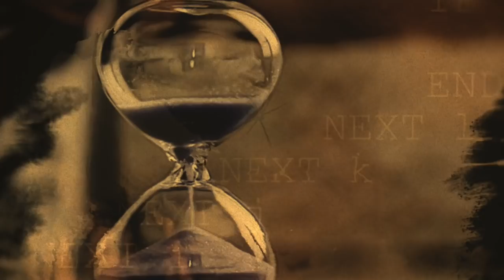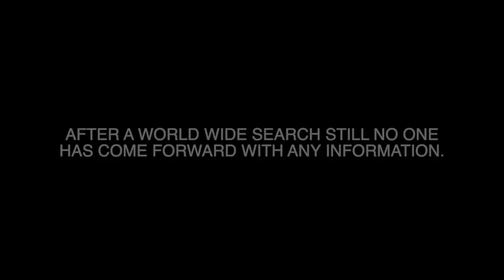The Man Who Didn't Exist | Strange Things #8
WARNING: THIS CONTENT IS NOT P.C, LEAVE NOW IF YOU ARE OFFENDED EASILLY.

What I do takes allot of time and effort,  if you enjoy that consider giving a one-off thank you on PayPal TIPJAR because YT gives me nothing. Remember even the price of a cup of coffee helps cover production costs and allows me to continue to create alternative content.